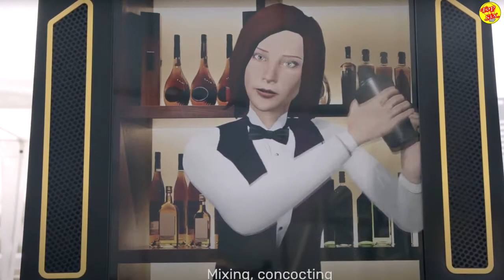Esta BARTENDER ROBOT prepara cocteles e interactúa con los clientes